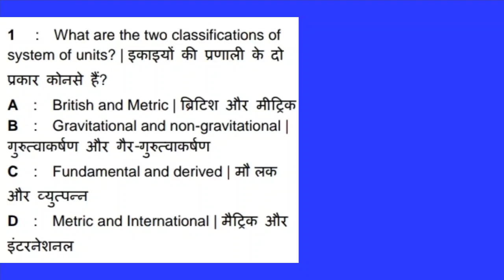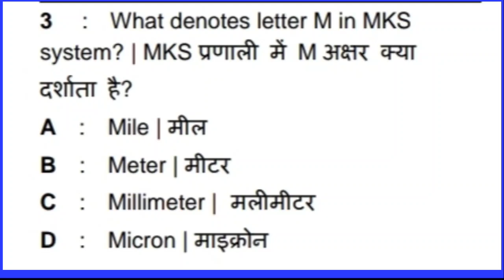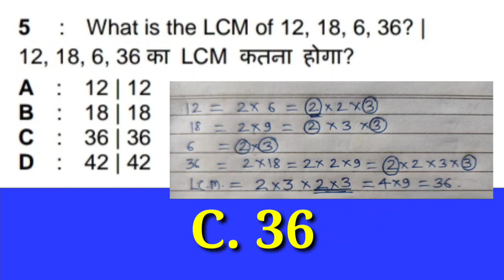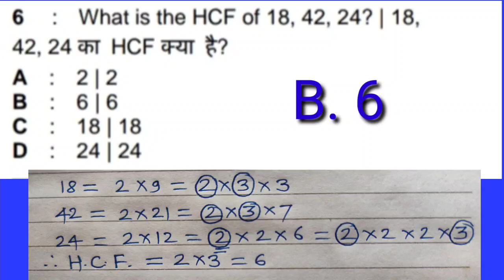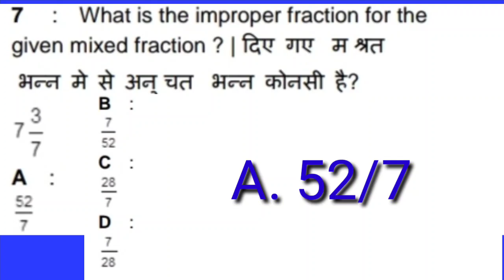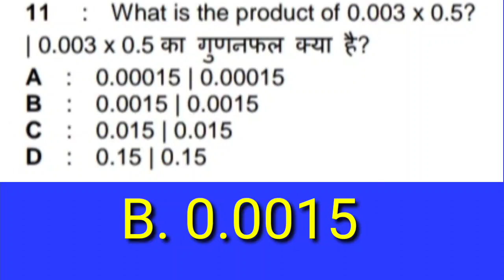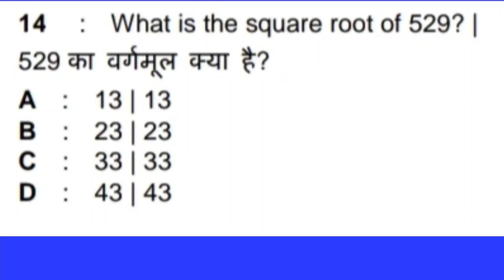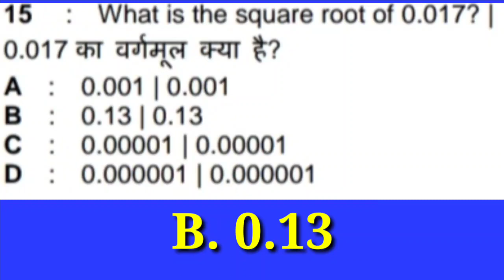कर्मशालेय गणितआणि विज्ञान | Workshop Calculation and Science. प्रथम वर्ष-CBT-MCQ TEST-1,Maths#अनिलसर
Raj_Education mathcbttest-1_प्रथमवर्ष

H.C.F.(G.C.D.) & L.C.M.